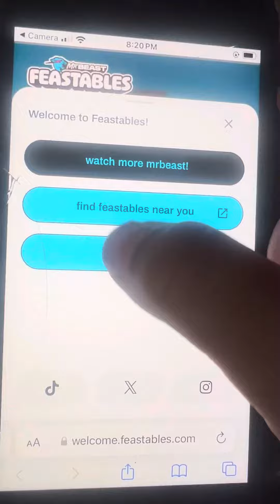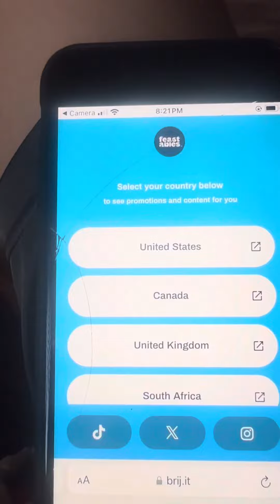Scanning the feastables QR code to win $10,000